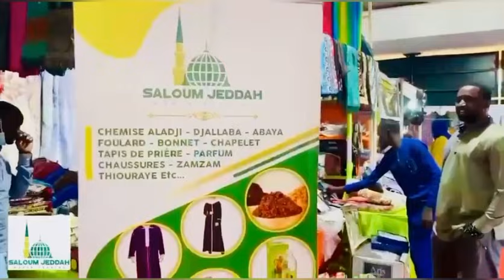REVUE DE PRESSE RADIO ALFAYDA EL HADJI OMAR CISSE VENDREDI 10 MAI 2024